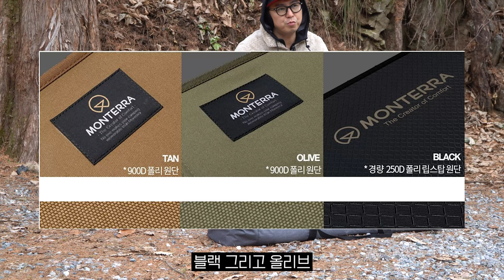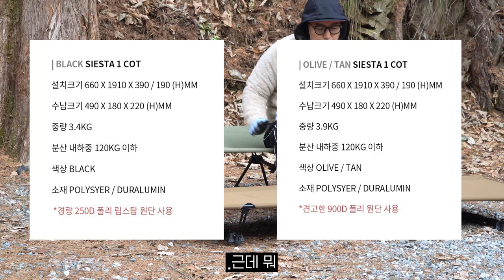캠핑퍼니쳐의 명품브랜드가 만든 짱짱한 야전침대ㅣ구독자이벤트ㅣ이런 야전침대를 사셔야 후회하지 않습니다ㅣ몬테라 시에스타1 코트ㅣ흔들리지 않는 편안함ㅣ캠핑침대ㅣ캠핑매트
★이벤트★ (마감)
오늘은 특별히 구독자 10분에게 이벤트를 진행합니다.
유튜브 본 영상에 댓글 달아주시는 분들중 5분을 선정하여
몬테라 소주컵세트를 보내드리도록 하겠습니다.
그리고 짠캠핑 카페에 이 영상을 올릴텐데 그 게시물에
댓글을 달아주시는 분들중 5분을 선정하여
몬테라BBQ 체어를 보내드리도록 하겠습니다.
짠캠핑 카페도 가입하셔야겠죠? ^^
★짠캠핑카페★

짠하~
오늘은 몬테라의 시에스타1코트를 사용해보았습니다.
제가 평소에도 짱짱한 매트리스를 좋아하는데
시에스타1코트는 짱짱하기가 좋아서
자고 일어났는데도 허리아픔 1도 없더라구요.
이건 팩트입니다!!

흔들리지 않는 짱짱한 야전침대 찾으시면 이게 최고입니다!!
그럼 리뷰 시작합니다~!!
고고고~~

짠! 짠! 짠캠핑~! 🍻